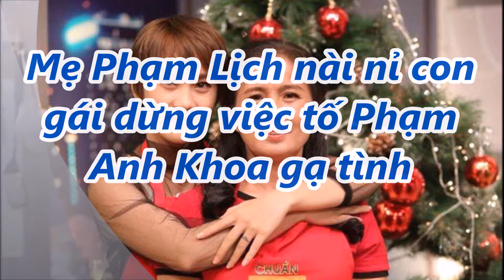Mẹ Phạm Lịch nài nỉ con gái dừng việc t,ố Phạm Anh Khoa gạ tình|TIN TỨC 24H TV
TINTỨC24HTVnews24htv tintứcngôisao Mẹ Phạm Lịch nài nỉ con gái dừng việc t,ố Phạm Anh Khoa gạ tình|TIN TỨC 24H TV
Trong cuộc phỏng vấn mới đây, Phạm Lịch đã chia sẻ những thông tin gây sốc xoay quanh chuyện cô tố nam ca sĩ Phạm Anh Khoa gạ tình mình bằng lời lẽ tục tĩu. Phạm Lịch nói rằng cô có bằng chứng để chứng minh lời mình nói không phải là bịa đặt. Đồng thời, Phạm Lịch cũng cho biết thêm, cô đang đối mặt với khá nhiều áp lực, bởi từ sau khi vụ việc bùng nổ đã có rất nhiều người nhắn tin, gọi điện đe dọa Phạm Lịch.

Khi được hỏi về phản ứng của gia đình đối với vụ việc lần này, Phạm Lịch cho biết những người thân cận, bạn bè hầu như đều ủng hộ quyết định của cô. Riêng mẹ - người gần gũi nhất lại phản đối quyết liệt. Phạm Lịch nói: "Tôi có chia sẻ với mẹ câu chuyện của mình. Mẹ tôi năn nỉ tôi đừng nói, hãy bỏ qua đi. Tại vì trong giai đoạn gặp chuyện, tôi bỏ ăn, sức khỏe xuống hẳn. Mẹ tôi rất lo lắng và hỏi ngược lại rằng tôi nói để làm gì? Trong khi bản thân đang sống yên ổn thì chia sẻ để làm gì? Mẹ nói hết những điều này trong giai đoạn tôi bắt đầu chia sẻ về vụ việc".
"Mọi người cứ nghĩ đơn giản rằng khi nói lên sự thật, bản thân sẽ thấy thanh thản? Không hề thanh thản đâu! Mình sẽ nhận về muôn vàn lời chỉ trích, đe dọa, chửi bới, trách móc. Mẹ đã đọc những bài viết, chia sẻ của tôi trên facebook. Tôi chặn facebook mẹ luôn. Bởi sau khi đọc được những điều đó, mẹ đã viết cho tôi rất nhiều, đại khái là khuyên tôi dừng lại, đừng nói nữa. Mẹ cho rằng nếu tôi bỏ qua lần này, tuy sẽ chịu thiệt thòi một chút nhưng tương lai sẽ nhận về những thứ khác. Nhưng lúc đó, tôi bị mọi người bủa vây rồi, chẳng còn sáng suốt nữa. Dẫu vậy, tôi tin mình làm đúng. Tôi đã nói với mẹ rằng hãy cho con được 1 lần nói lên những suy nghĩ của mình".
"Từ trước đến giờ chưa bao giờ tôi lên tiếng đòi quyền lợi cho mình, nhưng đến giờ phút này tôi phải nói vì mình bị bức bách và tổn thương quá nhiều. Còn mẹ tôi thì vẫn thế thôi, khuyên con gái đủ điều. Nhưng mẹ viết tới đâu thì tôi chặn facebook đến đó. Mẹ tôi thương tôi thôi, mẹ đang nghĩ rằng những lời nói kia sẽ đả kích đến tôi. Bản thân tôi, cũng không muốn mẹ lo lắng nữa nên tôi quyết định chặn hết".
- Bản tin thời sự:
- Bản tin nóng:
- Bản tin văn hóa:
- Bảntingiađình:
- Tâm sự tình yêu đôi lứa:
- Xuân Bắc:
- U23 Việt Nam: